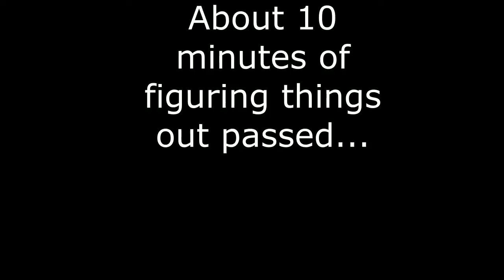Darkest Dungeon [a nerd short]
This is my attempt at Darkest Dungeon. I gotta say, I'm not keen to make more videos for this one, although it's not entirely out of the question at some point.